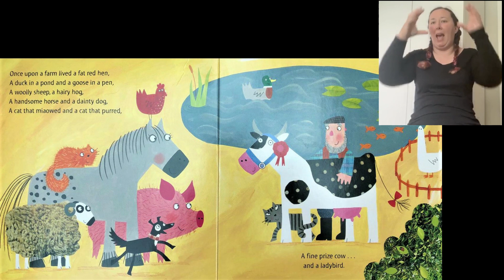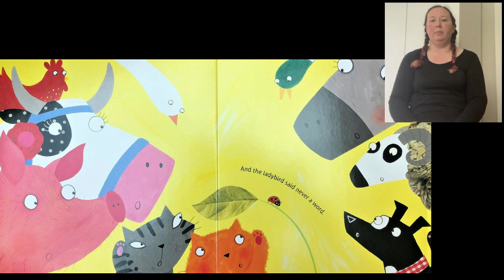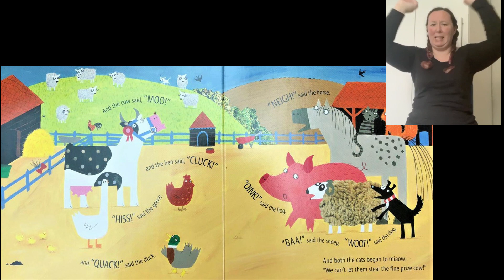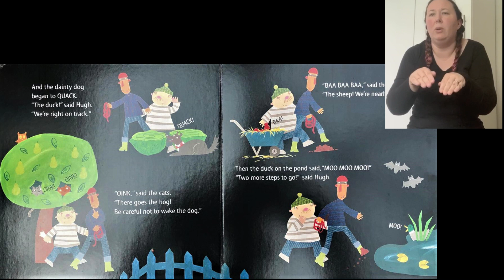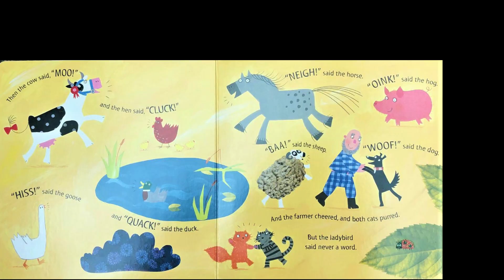What the Ladybird heard (a Makaton signed story)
What the Ladybird heard by Julia Donaldson. Read by Lauren and signed in Makaton by Lucy.